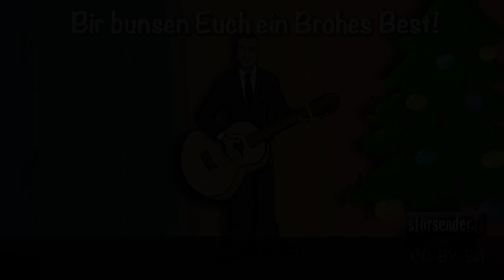Pedro Sánchez singt der SPD "Dopelespisse" einen Song zu Weihnachten.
Der spanische Regierungschef Pedro Sánchez singt der SPD "Dopelespisse" (Doppelspitze) Saskia Esken und Norbert Walter-Borjans einen Song zu Weihnachten.

Der Text:

Socialdemocrati (3x), bir brauken Dich so sea bi ni.

Socialdemocrati, barun bis du nich so sön bi ich?
Ik bunse Dir bile Bähler (3x) und ein Ende bon di Trenenteler.

Socialdemocrati, barun bis du nich so slau bi ich?
Auona uis you a many boter (3x), an a politi fron de chart.

Lizenz: CC-BY-SA